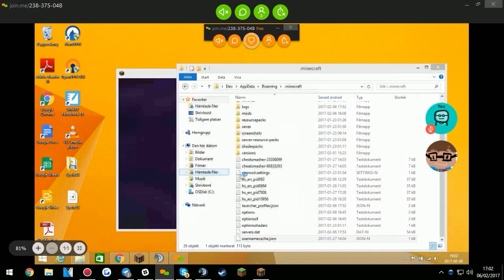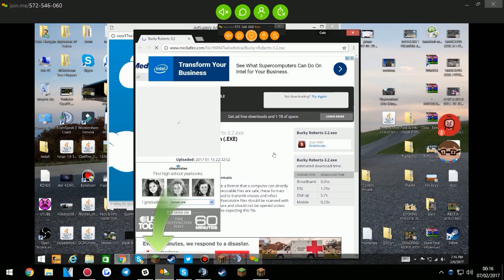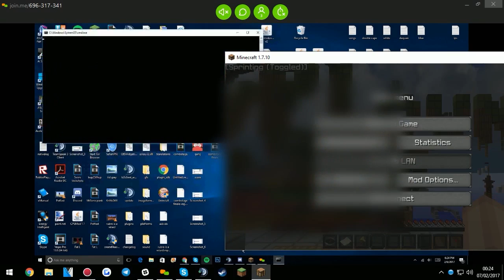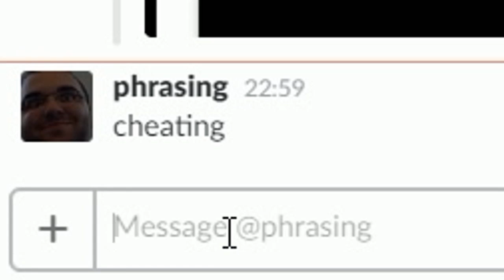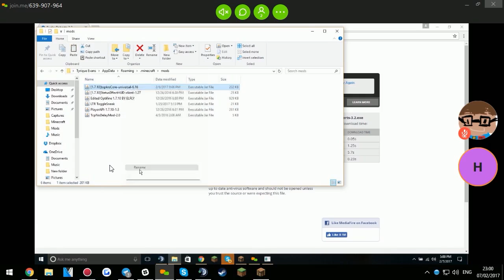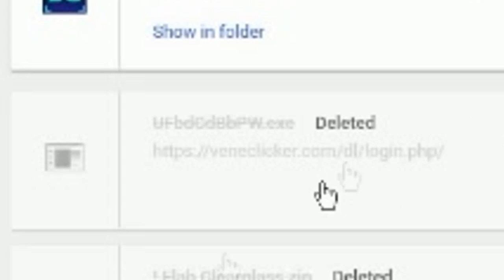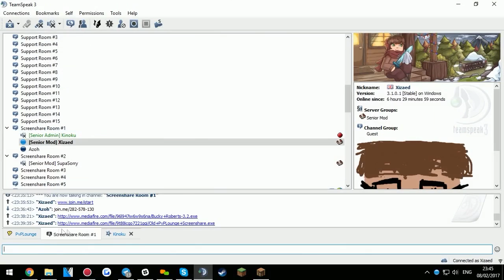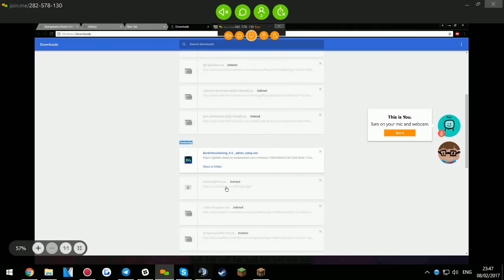PvPLounge Staff Series: Episode 6 | Azoh BANNED for Veneclicker & More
IP: na.pvplounge.net / eu.pvplounge.net